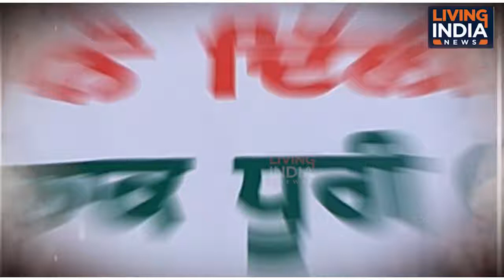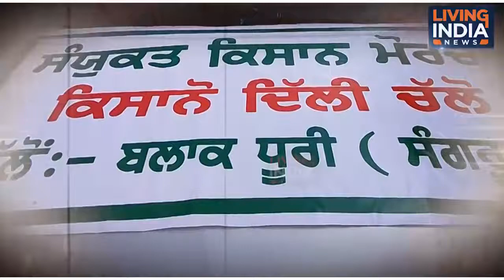ਸੰਯੁਕਤ ਕਿਸਾਨ ਮੋਰਚੇ ਨੇ ਭਾਰਤ ਬੰਦ ਦੀ ਦਿੱਤੀ ਕਾਲ, ਕਿਸ ਦਿਨ ਹੋਵੇਗਾ ਭਾਰਤ ਬੰਦ?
Airtel:    565
Tata Sky: 1928
Fastway:     66
Digi Cable: 195
Hathway:   222
Den:            313